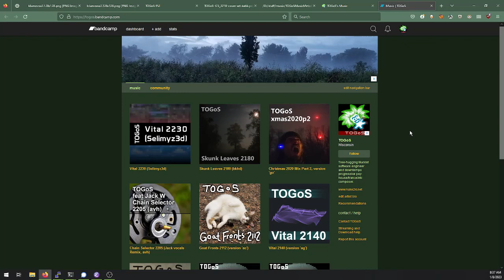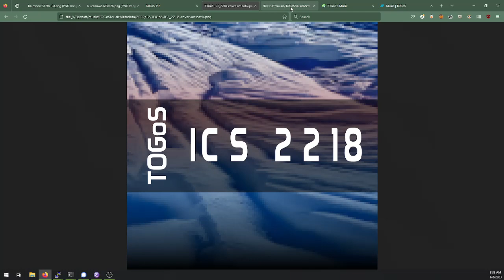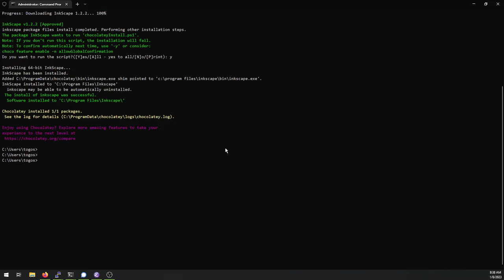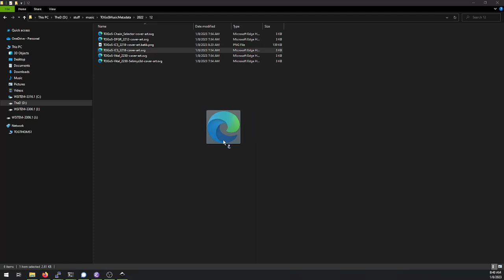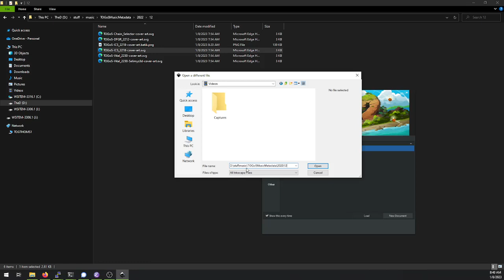2023 Inkscape Review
A brief review of the vector graphics editing program Inkscape, as installed by Chocolatey in January 2023.